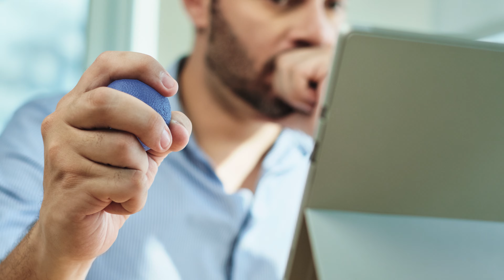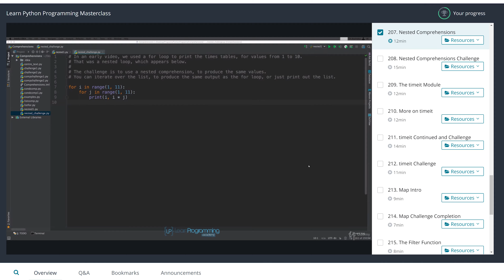Is It Important to Type in Code From Coding Exercises?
When you're learning how to program, is it necessary to follow along a coding exercise or to type in a code from a book to your computer? Most courses or books provide exercises or challenges to test if you've picked up on a certain topic. In this video, I will discuss it's importance so keep on watching.

Now I've been a programmer for over 35 years so I think I'm real qualified to answer a lot of these questions. So if you do have a question, pop the question in the comments section of this video and I'll do my best to address that in a future video.